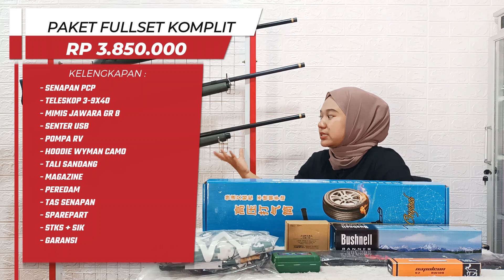[ PROMO SEMAKIN NGERI !! ] HEMAT RATUSAN RIBU , UPDATE PROMO PCP JAWA BLACK ARMY MAGAZINE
- SEMOGA BERMANFAAT -